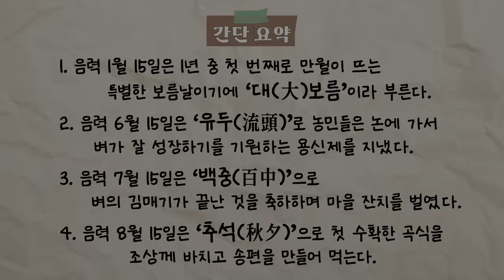[정월대보름 특집] "둘이서 세시다과회" Ep1. 보름의 왕 정월대보름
국립민속박물관에서 정월대보름을 맞아 항상 접해 왔지만 몰랐던 우리의 민속 이야기를 준비했어요.
정연학 학예연구관과 신다혜 학예연구원의 티키타카 [둘이서 세시다과회]
첫 번째 이야기 “보름의 왕 정월대보름”
한해의 첫 보름의 의미를 알아보아요~